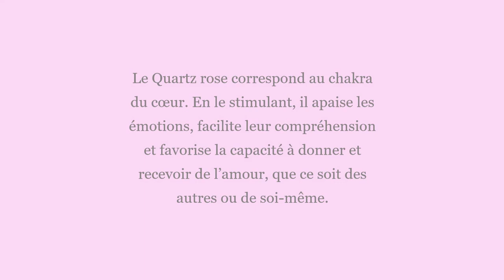quartz rose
Bonjour, pour les consultations de voyance vous avez 3 propositions.

Sur audiotel au 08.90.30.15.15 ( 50cts/min) les lundi, mardi, jeudi et vendredi de 10h à 12h
Sur le site en privée au 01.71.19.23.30 les mercredi de 9h à 12h (à partir de 1€ la minute)
Directement sur rendez vous avec Vynnie au 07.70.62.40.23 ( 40€ la demi heure ou 60€ l'heure)

Pour savoir si Vynnie est sur la planning en audiotel ou en privée, cliquez sur le lien ci contre

Pour les commandes des articles proposés sur les vidéos veuillez cliquez sur le lien ci contre

Vous désirez passer commande directement au téléphone avec Vynnie, vous pouvez la joindre au 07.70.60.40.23
Paiement par Carte Bleue uniquement, envoie via colissimo avec remise en main propre.